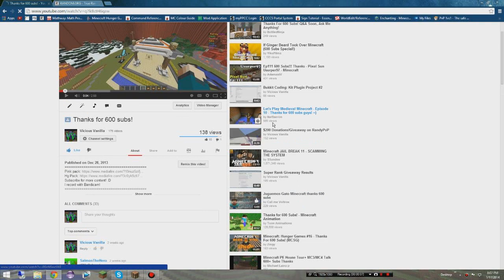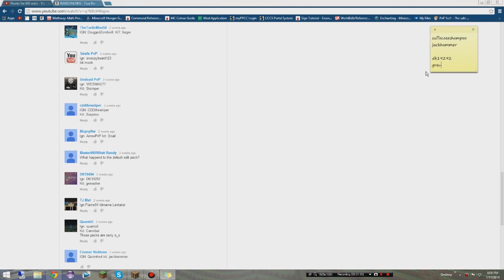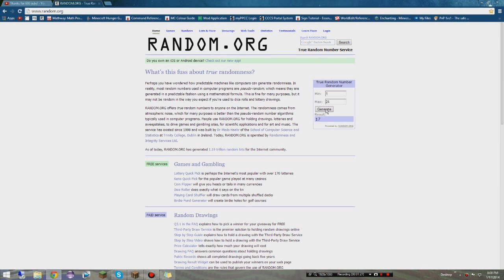Hardcore Games | Ep 93 | Giveaway Results